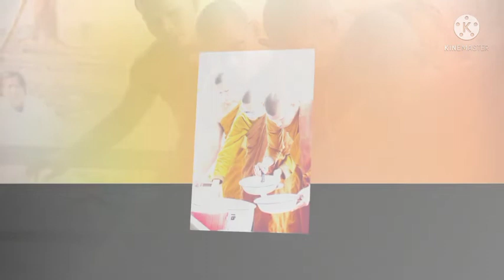เสียงอ่านหนังสือนวัตกรรมการเจริญสติแบบเคลื่อนไหว3/3